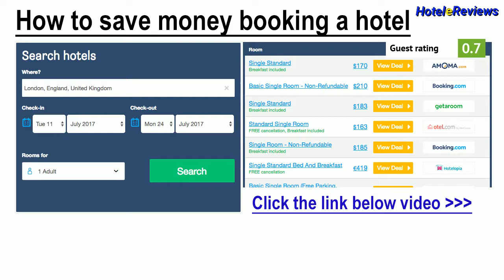VIVA Hotel Milano *** Hotel Review 2017 HD, Città Studi, Italy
Save money booking hotel VIVA Hotel Milano in Città Studi, Italy
Property Location
With a stay at VIVA Hotel Milano in Milan (Citta Studi), you'll be convenient to Studio Guenzani and Teatro alla Scala.  This hotel is within close proximity of Dep Art and Politecnico di Milano.
Rooms
Make yourself at home in one of the 55 air-conditioned rooms featuring minibars and LCD televisions. Complimentary wireless Internet access keeps you connected, and satellite programming is available for your entertainment. Private bathrooms with bathtubs or showers feature ra...